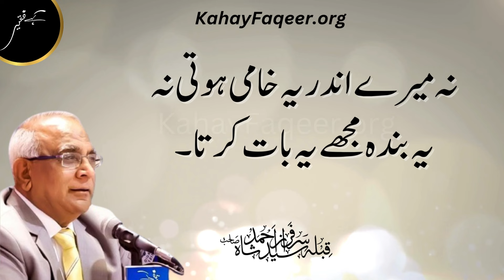Why Too Much Praise Can Be A Bad Thing? | 2024 | KahayFaqeer.org | Qibla Syed Sarfraz Ahmed Shah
تعریف اور تنقید انسان پر کیا اثر کرتی ہے؟ - قبلہ سید سرفراز احمد شاہ صاحب